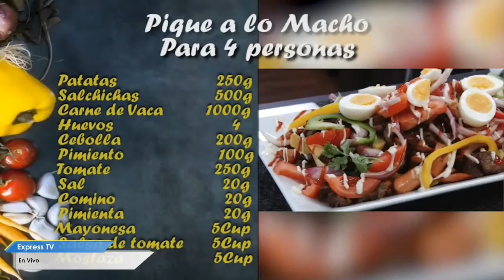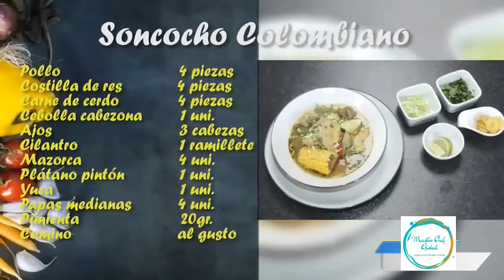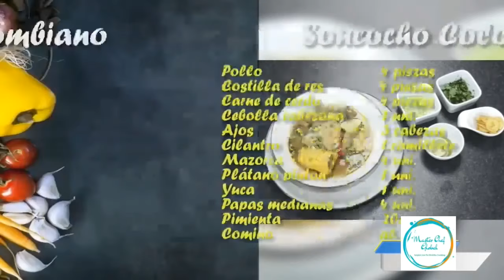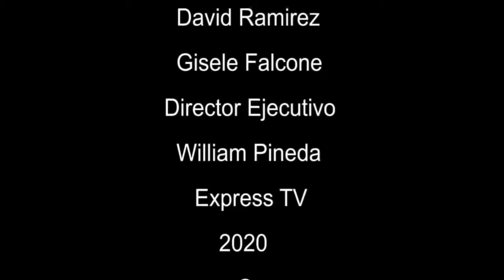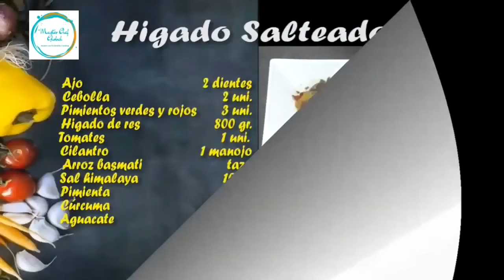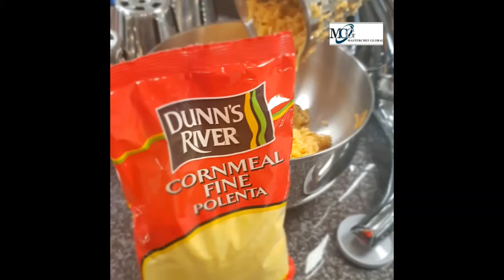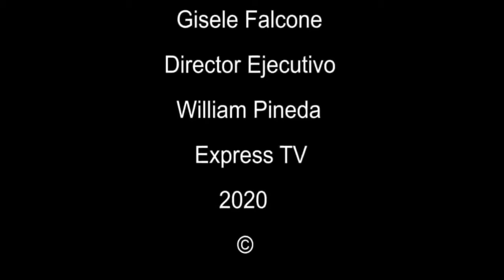Top 15 masterchef Global healthy recipes | Healthy crazy Cool | foodie beauty saladmaster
1.How to make Delicious Pancake Tower

2.How to make meatballs | easy and Healthy

3.How To make Vegan Pasta Recipe

4.Pique a lo Macho Receta (Bolivian Traditional Dish Recipe )

5.How To make Healthy  Moi Moi

6.Healthy Sancocho Recipe | How to Make Healthy Sancocho | Receta de sancocho saludable

7.Low Carb Cauliflower Fried Rice Recipe | Healthy foodie beauty

8.How to make vegetable lasagna |no oven | what i eat vegeterian nutrition saladmaster food

9.How to fry in Saladmaster with out Oil

10.Make the Best Thai Lasagna | From Saladmaster Kitchen By Masterchef Global .. Under 20 Minutes

11.Receta de Higado Salteado |Sauteed liver and rice recipe|Healthy Easy recipe | foodie beauty

12.Vegetable Soup Cooked in Saladmaster Grand Gourmet Skillet

13.how to cook the Perfect Steak in Saladmaster...secret of a Tender and Juicy Steak

14.🥞😘😉Tortita de Harina De Plátano Y Maíz(Ripped Plantain & Corn Flour Pancakes) quarantine recipes

15.How to make vegetable lasagna |no oven | what i eat vegeterian nutrition saladmaster food

www. masterchefglobal.co.uk
Number one saladmaster authorised dealership masterchef uk dinner guest reaction